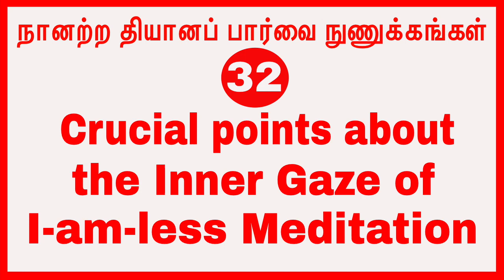(p-32)நானற்ற தியானப் பார்வை நுணுக்கங்கள் Crucial points about the Inner Gaze of I-am-less Meditation